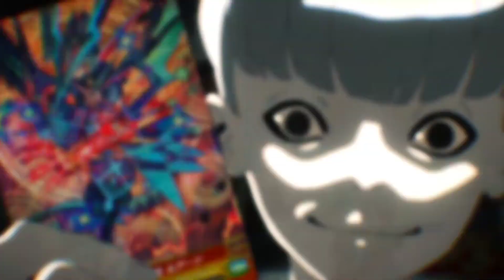Ryouka х Yuuta「AMV」Occultic Nine || Оккультная девятка